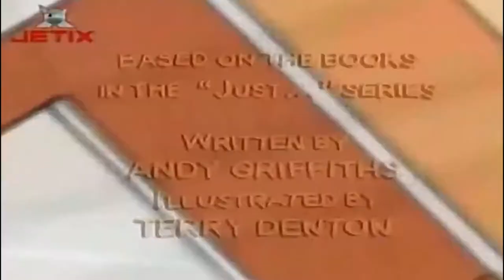Ce-i cu Andy? | Domnul EG merge la Moosehoof (in romana) Full HD